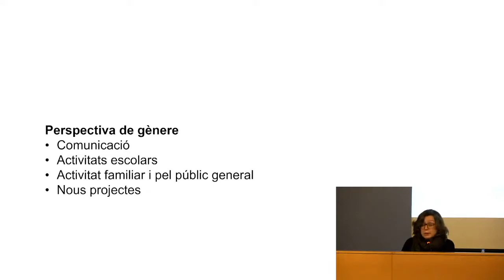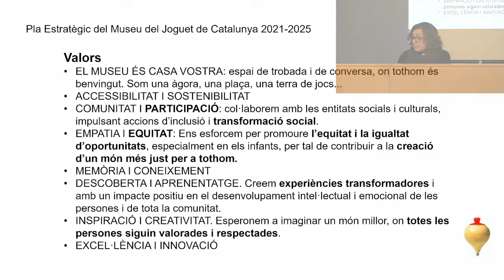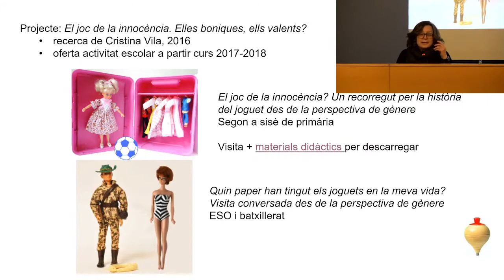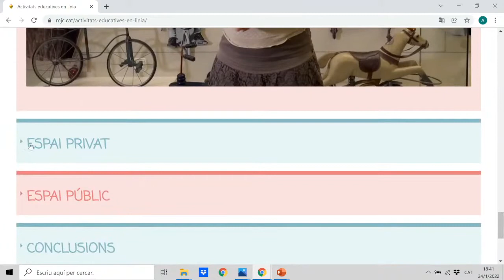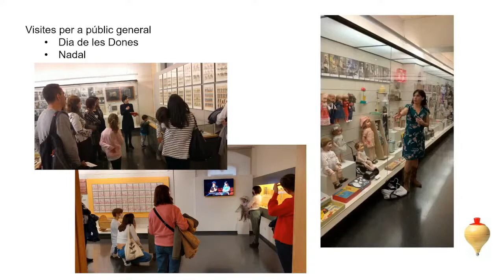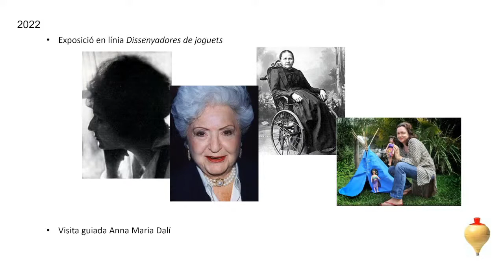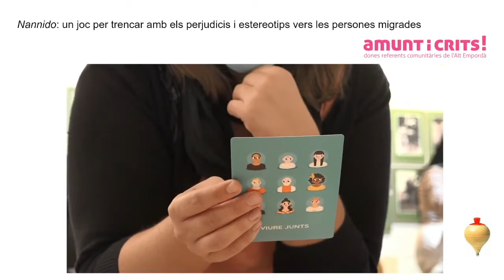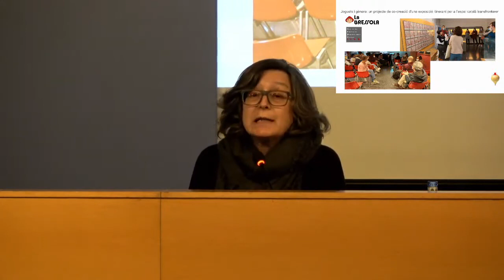Eva Pascual, 'Joguets i gènere. Un projecte més enllà del Museu'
Comunicació ‘Joguets i gènere. Un projecte més enllà del Museu’ d'Eva Pascual a la Jornada ‘Experiències en l’aplicació de la perspectiva de gènere o feminista a museus i patrimoni’  organitzada pel des del grup de treball Museus i Gènere», que forma part de la Xarxa de Museus d’Història i Monuments de Catalunya.

Des del 2017, el Museu del Joguet de Catalunya (Figueres) desenvolupa el projecte El joc de la innocència?. Aquest projecte vol contribuir al canvi en l'actitud envers els jocs i els joguets per tal de construir una societat menys sexista. També inclou diversos programes educatius propis i un programa participatiu, tant per al públic familiar com per al públic general.

Eva Pascual Miró és historiadora de l’art i museòloga, especialitzada en direcció estratègica de museus. La seva activitat professional s’ha desenvolupat en diferents institucions, museus i entitats culturals, però des del 2015 és conservadora al Museu del Joguet de Catalunya. A través d’aquesta posició ha impulsat i coordinat, entre altres, la creació i desenvolupament del projecte sobre joguets i gènere del Museu.